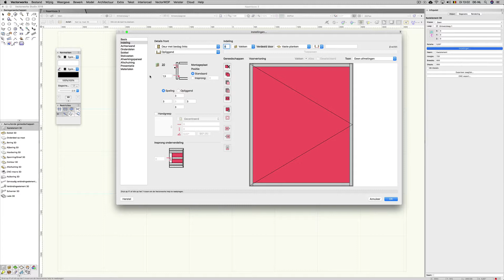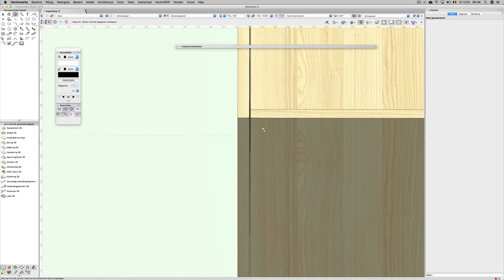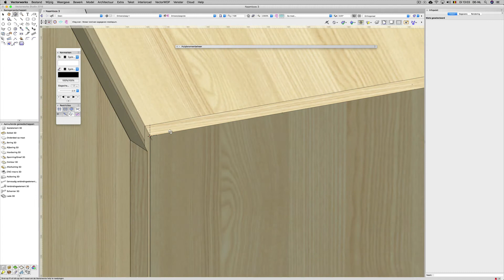Gereedschap afschuining 3D met Vectorworks interiorcad - Deel 2